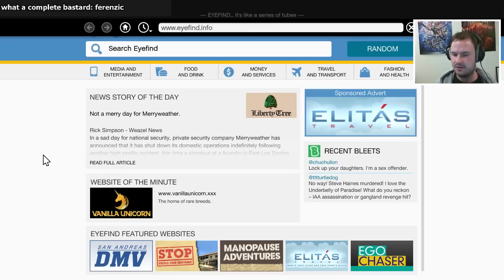GTA 5 - Storymode Playthrough (12/06/2015) - Part 107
Welcome to GTA V Story Mode Live! I've been enjoying playing this a lot on stream so here it is in its entire, (mostly) uncut format in case you want to see it all happen from start to finish. I stream Grand Theft Auto 5 most weekdays (GMT timezone) and am aiming to finish it entirely.